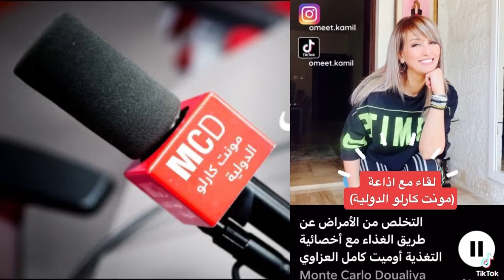لقاء خبيرة التغذية العلاجية ( اوميت كامل ) مع اذاعة مونت كارلو الدولية